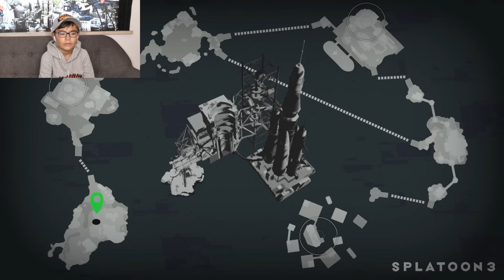JE DÉCOUVRE SPLATOON 3 !!! (le meilleur splatoon ?) - EP 1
C'est parti !